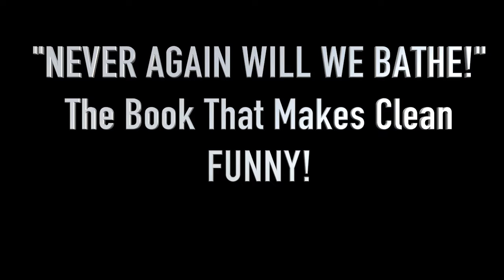LIZARD DANCE PROMO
Promo for the B.R.I.T.E. B.R.A.T.S. Book "NEVER AGAIN WILL BATHE!"
Available in Video Books, Audio Books, E-Bookks, Hard Cover Books Soft Cover Books and .pdf's